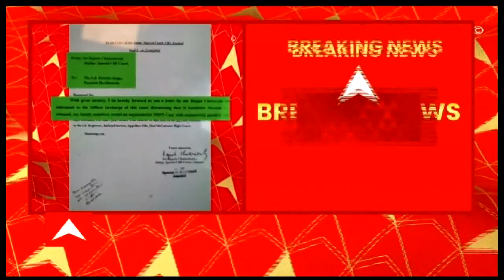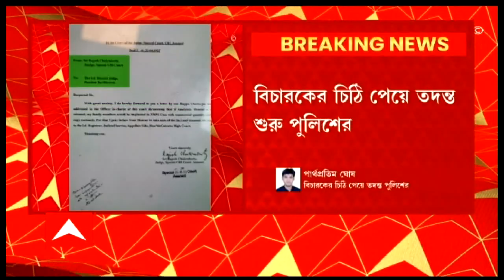Ananda Sakal iv: বিচারপতিকে মাদক মামলায় ফাঁসানোর হুমকি-চিঠি। নিজেই সিবিআই তদন্ত চাইলেন অনুব্রত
বিচারপতিকে মাদক মামলায় ফাঁসানোর হুমকি-চিঠি। নিজেই সিবিআই তদন্ত চাইলেন অনুব্রত মণ্ডল। হুমকি বিজেপি দিয়েছে, গতকাল দাবি করেছিলেন তৃণমূল জেলা সভাপতি। প্রভাবশালী প্রশ্নে সিবিআইকেই ‘তোতা-বুলি’ বলে কটাক্ষ। বিচারপতিকে হুমকি-তদন্তে সেই সিবিআইকেই চাইলেন অনুব্রত। ফের তৃণমূল নেত্রীর প্রতি আস্থাপ্রকাশ অনুব্রত মণ্ডলের। ‘মমতা বন্দ্যোপাধ্যায় যা করেছেন অনেক করেছেন’। নিজাম প্যালেস থেকে বেরোনোর সময় মন্তব্য অনুব্রত মণ্ডলের